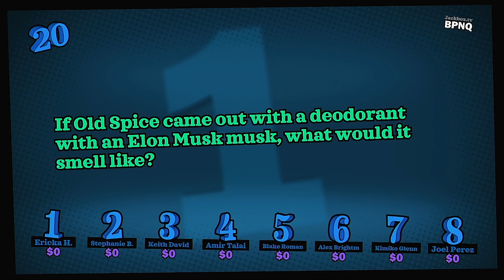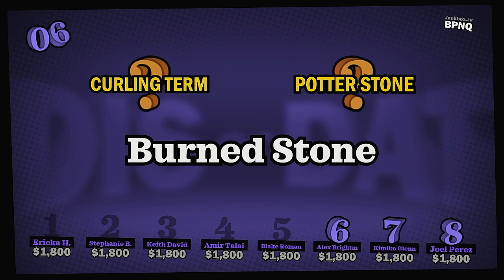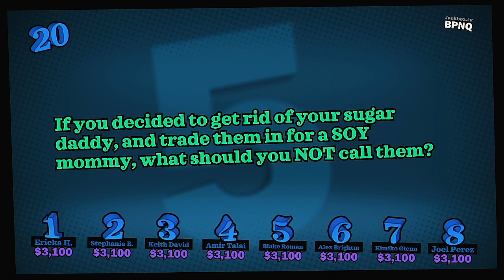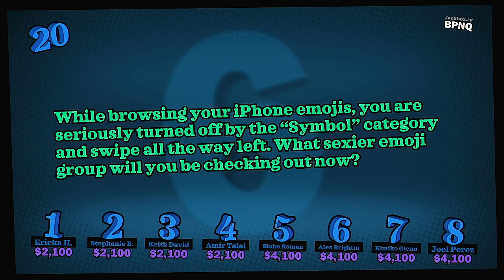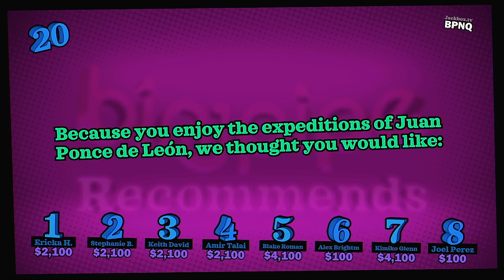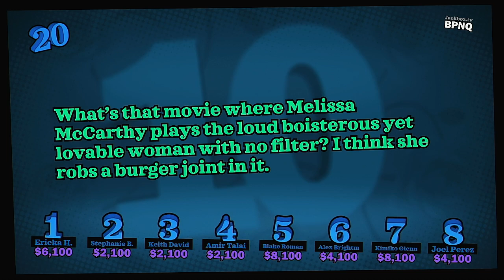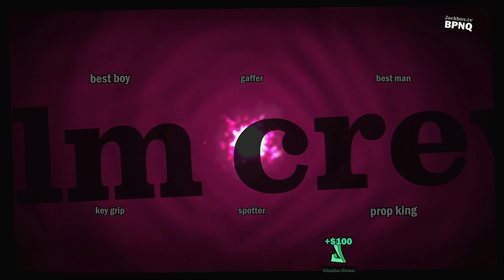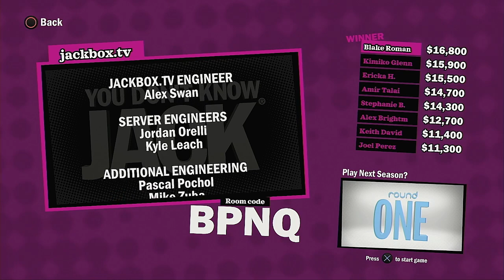YDKJ Fullstream 2023 Season Episode 2 The New Hazbin Hotel Voice Actors